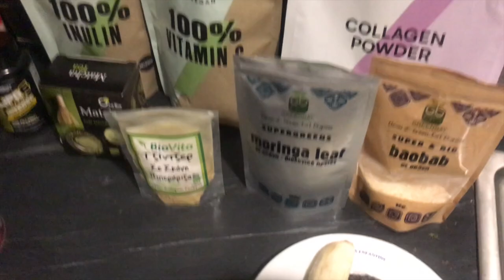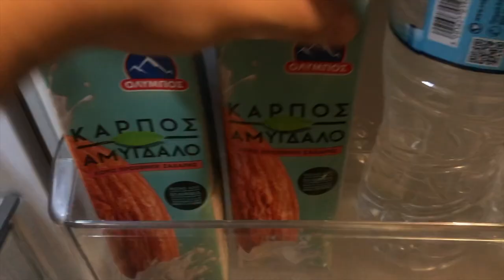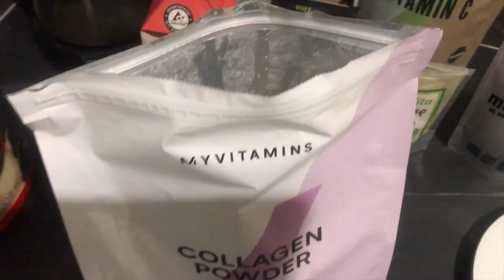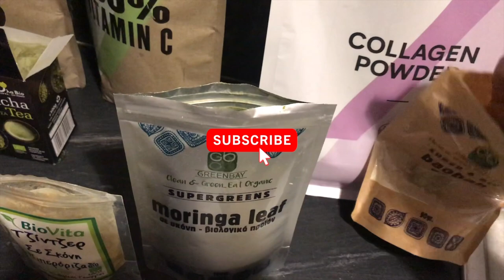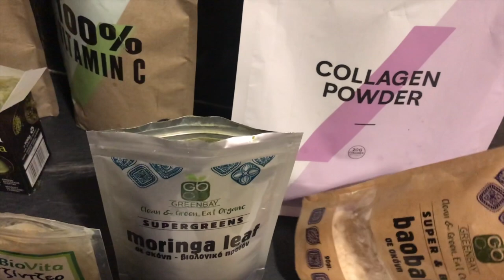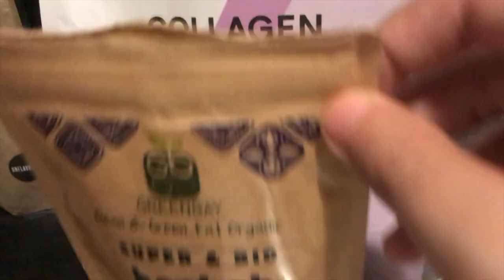My Morning Vitamins & Supplement Routine